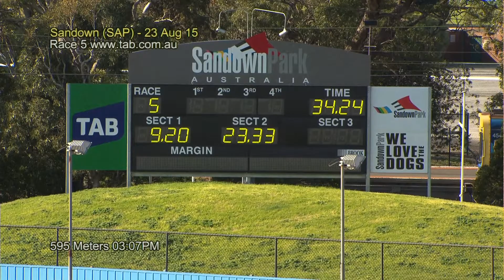SAP SUN 23 AUG 15 R5